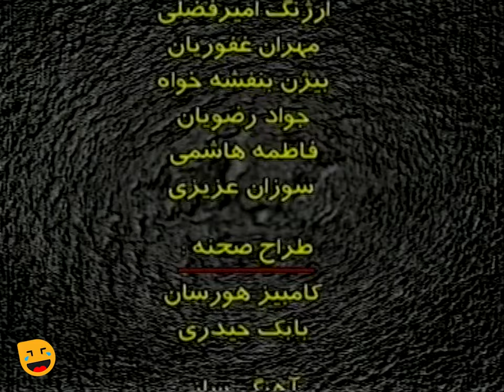سریال کمدی حرف تو حرف ساخته مهران غفوریان با نویسندگی رضا عطاران | قسمت 1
قسمت اول سریال حرف تو حرف ساخته مهران غفوریان با نویسندگی رضا عطاران 🤩🤩
حرف تو حرف یک مجموعه تلویزیونی محصول سال ۱۳۷۸ به کارگردانی مهران غفوریان، نویسندگی ارژنگ امیرفضلی، جمشید کاویانی، رضا عطاران، مهدی غفوریان، مهران غفوریان و تهیه‌کنندگی محمد صالحیان می‌باشد. این مجموعه شامل آیتم های کوتاه طنز است که در مورد همه مشکلات و مسائل جامعه به دید کمدی و خنده نگاه می کند…

عوامل سریال حرف تو حرف 👇

بازیگران:
ارژنگ امیرفضلی
الهام کاشف
بیژن بنفشه‌خواه
جواد رضویان
دانیال خجسته
سوزان عزیزی
فاطمه هاشمی

کارگردان:
مهران غفوریان